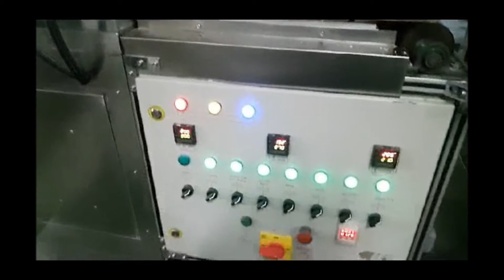Automatic Chapatti Making Machine 1000 per hr by WEBTECH GROUP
India :
Mr. Shiv Nandan Singh : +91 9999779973 ,
Mr. Shailendra Parihar : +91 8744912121

1000/Hr Automatic Chapatti Making Machine by WEBTECH GROUP.

General Introduction

The Automatic Chapati making machine is a advanced and new generation of chapatti making work and has limited the dependence on labor completely. The machine is completely made of stainless steel 304 and hence ensures complete hygiene and safety to consumer

Special Features

Automatic Chapati Making Machine has automated the process of peda making with chapati making. The Peda Making part produces Uniformly Rolled Sized Pedas which are then placed on Chapati Machine for pressing and baking. The produce is Soft, Puffed, Home like Chapatis. The machine has following advantages over the traditional machine available in market

1) The entire system is designed to ensure guaranteed satisfaction to the consumer along with 100% accountability of Standardized Mass Production.

2) The machine’s simple design and user friendly interface makes it very easy to operate. An Ordinary Labor can operate this machine with minimal training.

3) Due to its robust construction high quality there are virtually no breakdowns minimum maintenance

4) The automation in the machine is at high level ensuring regulating temperature and gas consumption.

5) The machine consume lower power as many motors are operating for many functions together

6) The machine may be available with automatic oil spray and standard chapatti counter and process timer, gas consumption meter, multiple cylinder regulator, and automatic dough making system on demand. Currently these feature are not covered under scope.

Serial Number                   Automatic Chapatti Making Machine (Technical Specifications)
1 MODEL WT1000R
2 TYPE AUTOMATIC , ROTARY INDEXING CONVEYOR TYPE
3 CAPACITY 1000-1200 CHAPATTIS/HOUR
4 WEIGHT OF CHAPATTI 25-50 grams
5 CHAPATTI THICKNESS 1.5 – 2.5 mm
6 CHAPATTI SIZE Upto 8”
7 GAS CONSUMPTION 1.75 – 2.25 Kgs per Hour
8 GAS PRESSURE 5 p.s.i to 7 p.s.i
9 DIMENSIONS Length - 12 ft. ; Width – 4 ft. ; Height – 5.2 ft.
10 WEIGHT 680 Kgs (Approx)
11 POWER (ELECTRICITY) 3.5 KWH